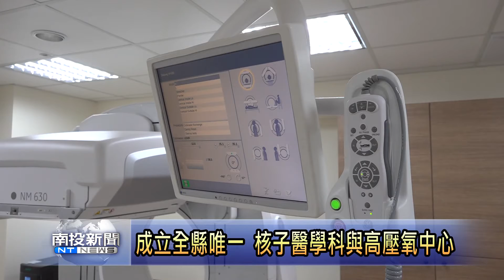南投新聞 南投醫院64周年院慶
衛生福利部南投醫院陪伴南投鄉親超過一甲子的歲月，在醫療品質、照護服務等方面不段進步成長，近期也陸續成立，核子醫學科以及高壓氧中心。今天日31號上午也特別舉辦了建院64周年的院慶活動以及啟用典禮。